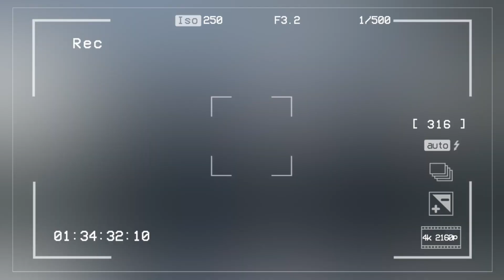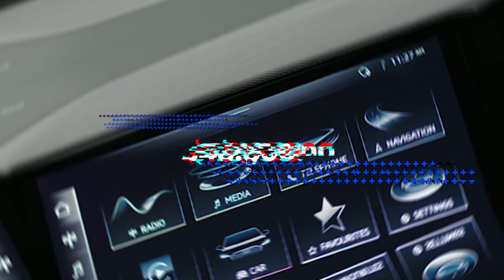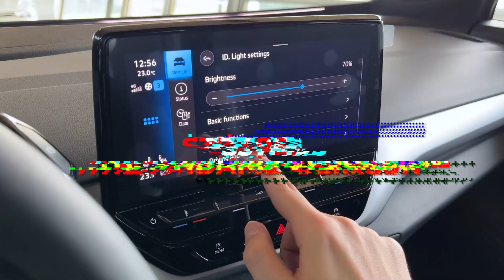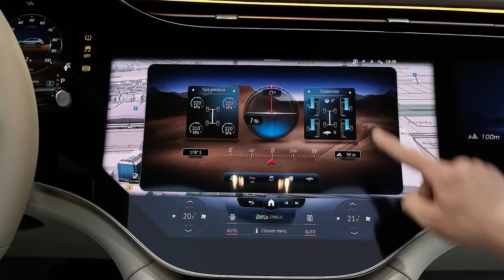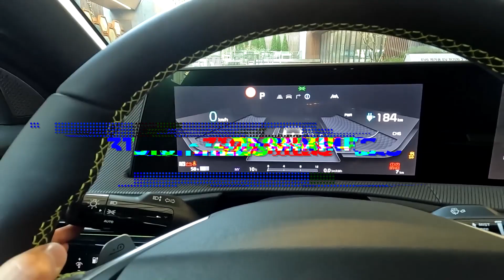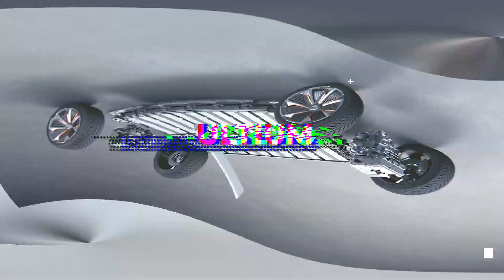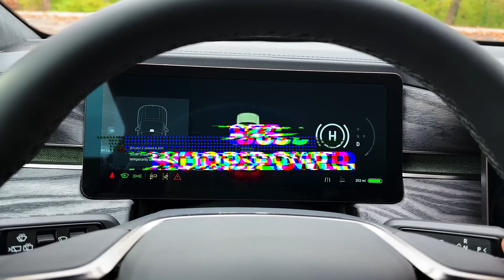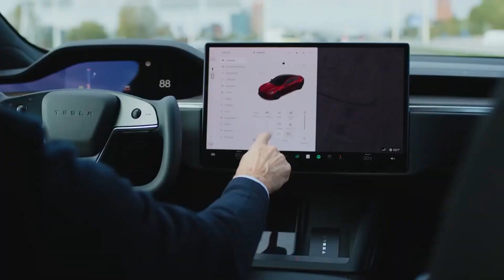Revolutionizing the Road: The Future of Electric Cars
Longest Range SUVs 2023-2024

Welcome Back To EV World
 At present, the trend of buying electric cars is increasing. These cars are considered very good for saving money as well as for the environment. The first question most electric vehicle (EV) buyers ask is, "How far can I go before I have to charge?" Today's EVs are achieving longer ranges, with most EVs you can buy or lease having the ability to go 200 or more miles on a single charge. Range anxiety is a term that has long been associated with electric cars. The early years of the EV revolution were full of worry over whether or not you’d actually make it to the end of your journey or not. But that was then. The charging technology and infrastructure has come on leaps and bounds since then, and we're now in a place where we can drive more than 300 miles on a single charge without a care in the world. If you’re looking for an electric vehicle with more than 300 miles of range on pure electric, you’re in luck. There’s never been a better choice for SUVs, sedans, hatchbacks, and zippy little two-doors that can traverse the land for hundreds of miles between charges. And some of these EVs barely break the $30k mark!.  In this video, We are discussing  Longest Range Electric SUVs You Can Buy in 2023

to see more of our content!

Do you have any questions or other stuff you want to know or see? Feel free to let us know below!